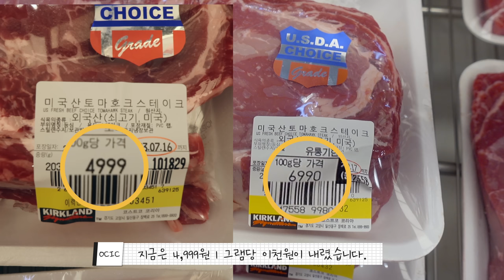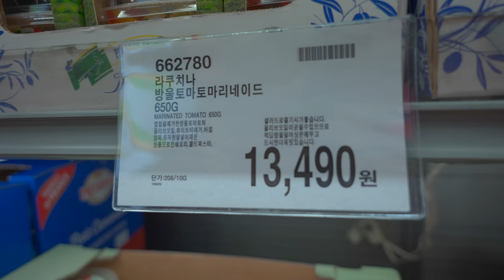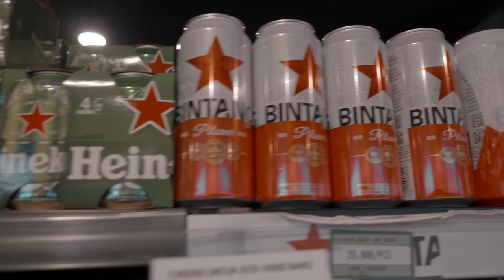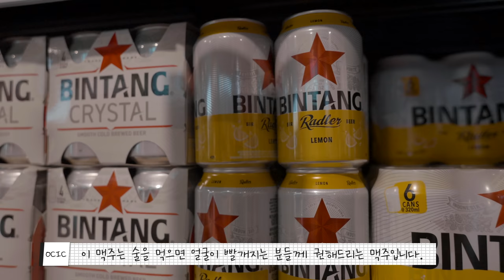🤑 코스트코에 가서 빠르게 가져오세요! (품절됩니다)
각질제거와 숨어있는 화장품 찌꺼기를
글로웍스로 깨끗히 지워보세요.

글로웍스 최저가 판매
'야매주부' 홈페이지는 아래 링크를 클릭하세요.

회원가입이 어렵다면
네이버 '오마이애미'로 오세요.

광고있음
OCIC FILM
비지니스 상담
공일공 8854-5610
오성민 감독
오감독의 또다른 채널도 구경하세요.